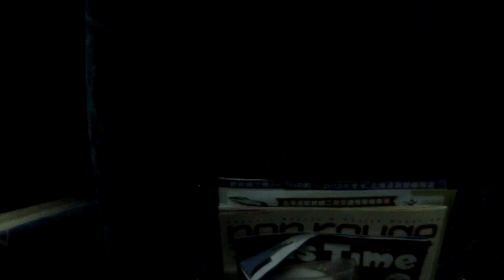函館200か700 高速はこだて号 北都交通 静狩PA→黒松内JCT [2002年製]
2015年10月6日撮影
　平成14年式の三菱ふそうエアロクイーンです。
　道央自動車道静狩PAで一回目の休憩停車を終え、発車します。